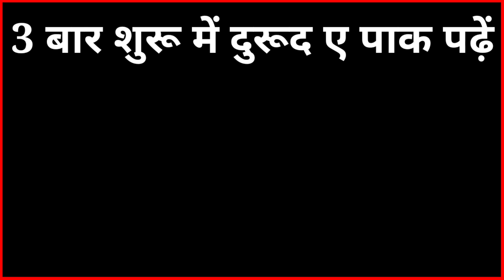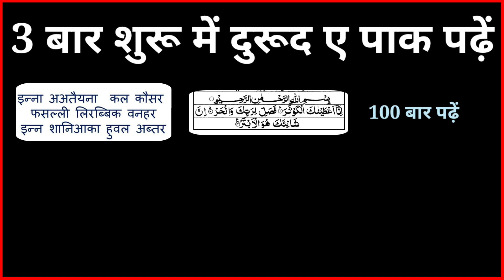💰अगर मालदार होना है तो ये दुआ पढ़लो चंद दिनों में पैसे💸 का ढेर लग जाएगा - Daulat💸 Pane Ka Live Wazifa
assalamualaikum Dosto !
                                       Aj ki is video me hm apko Dolat pane ka powerfull Amal batane wale hain. sirf 3 din ye Dua padlo Ghr ki garibi khatam ho jayegi. Ghr karobar me barkat hogi. barkat ke liye wazifa